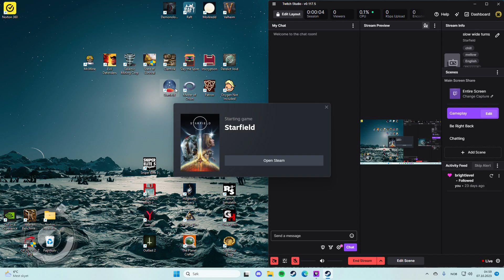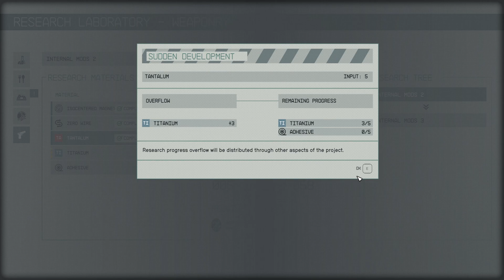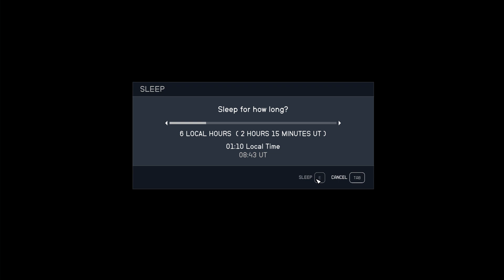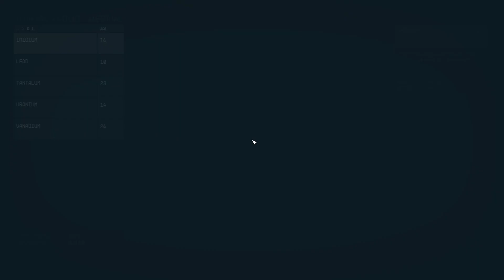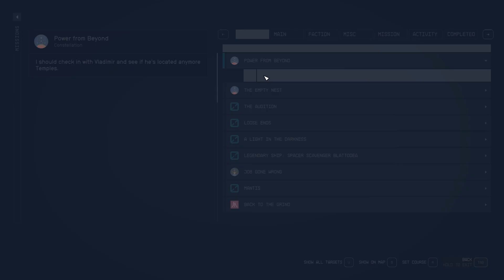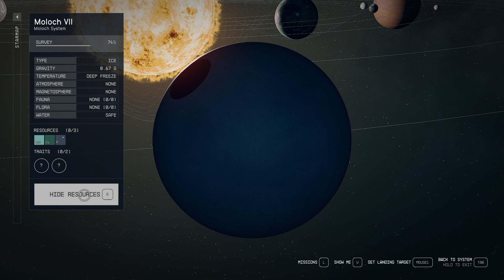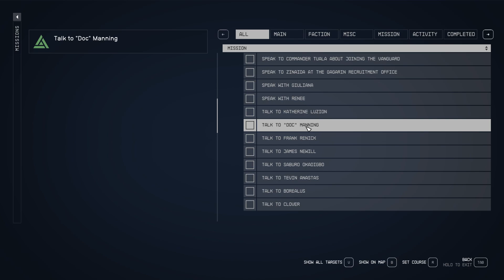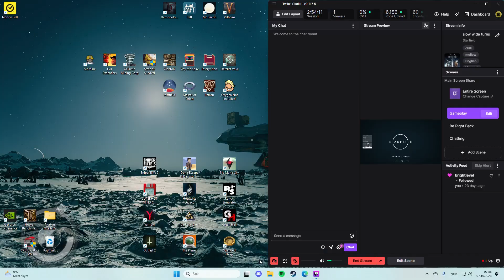slow wide turns